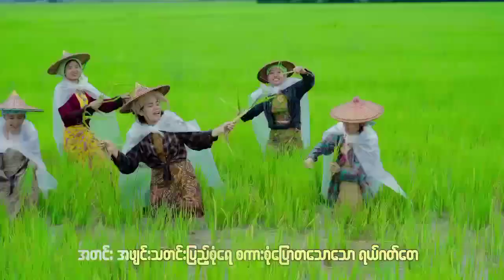ပ်ိဳးစိုက္မ 𝐀𝐫𝐭𝐢𝐬𝐭- 𝐇𝐬𝐮 𝐌𝐲𝐚𝐭 𝐇𝐭𝐞𝐭 𝐂𝐨𝐦𝐩𝐨𝐬𝐞𝐫- 𝐊𝐨 𝐋𝐰𝐚𝐧 𝐖𝐚𝐢